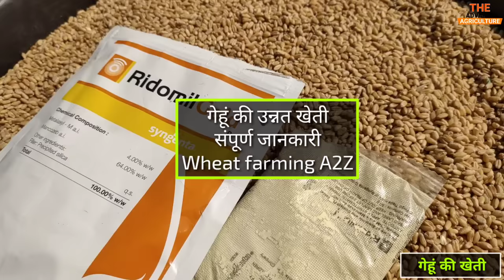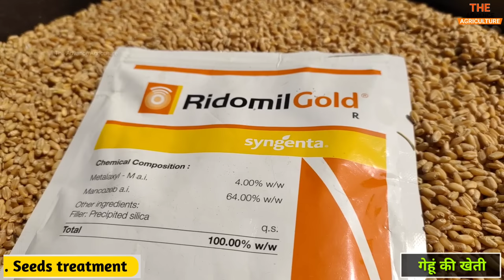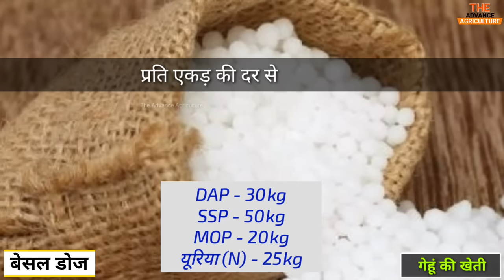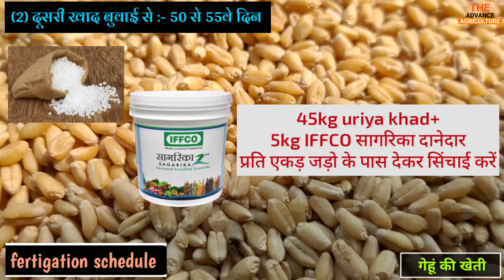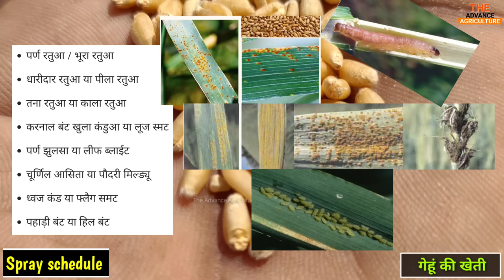गेहूं की वैज्ञानिक खेती / Wheat farming / खाद बीज दवाई | gehu ki kheti kaise kare | Advance agri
⭐WELCOME  |...सत्यमेव जयते...|

              Video Highlight
00:44 उन्नत समय
01:00 खेत तैयार
01:15 उन्नत किस्में
02:11 प्रति एकड़ सीट्स
02:34 Seeds treatment
02:56 बुवाई के समय खाद
02:20 seeds distance
03:48 सिंचाई की आवश्यकता
04:10 खरपतवार नियंत्रण
05:05 खाद का शेड्यूल
05:11 पहली खाद
05:27 दूसरी खाद
05:50 Spray schedule
06:27 Plant growth regulator
07:05 चमक बढ़ाएं
07:20 गेहूं में पीलापन
08:04 गेहूं का जीवन चक्र
08:20 प्रोडक्शन (उत्पादन)
09:26 महत्वपूर्ण आवश्यक और जरूरी बातें

1. खादो को आप खुले वातावरण में ना रखें
2. बच्चों की पहुंच से दूर रखें तथा
3. खाद्य सामग्री के साथ इसका स्टोरेज ना करें
4. किसी भी पेस्टिसाइड का उपयोग करते समय अच्छी तरह से सावधानी बरते
5. खाली डब्बा को नष्ट कर दें
6. मानव और पर्यावरण की सुरक्षा देखते हुए आप  रासायनिक खाद दवाइयों का कम से कम प्रयोग करें.

“आप इन महत्वपूर्ण खातों को Amazon से online
 खरीद भी सकते हैं-:
🔹UPL ULALA insecticide

🔹Fantac plus tonic

🔹BIOVITA दानेदार.

🔹Humic acid ग्रेन्यूल्स.

🔹UPL saaf fungicide.

🔹Varmi compost Khad.

🔹Isabion tonic.

🔹Cristal Bavistin fungicide

🔹Dow delegate insecticide

🔹Fmc coragen insecticide

🔹Imidacloprid 70%Wg

🔹Bayer Confidor super

🔹Syngenta karate insecticide

🔹Syngenta Actara

🔹वेस्ट डी कंपोजर .

🔹बायर nativo fungicide.

🔹Bayer folicur fungicide

🔹Bayer Aliette fungicide...